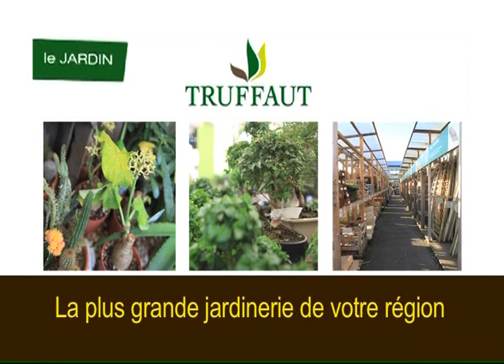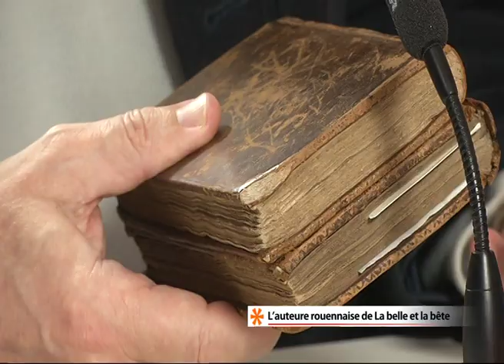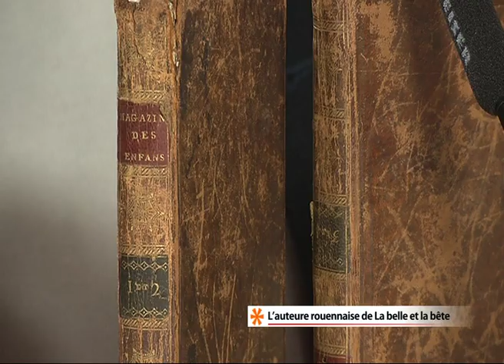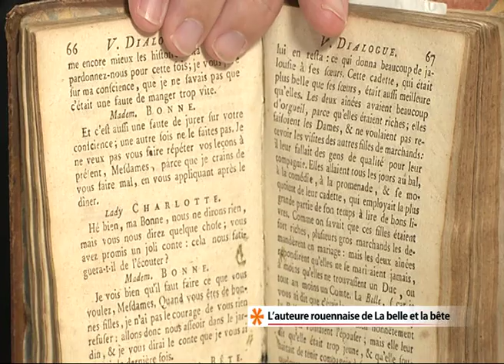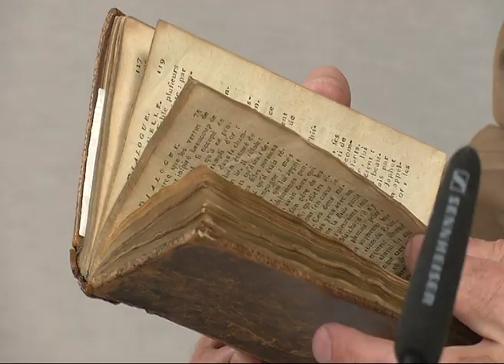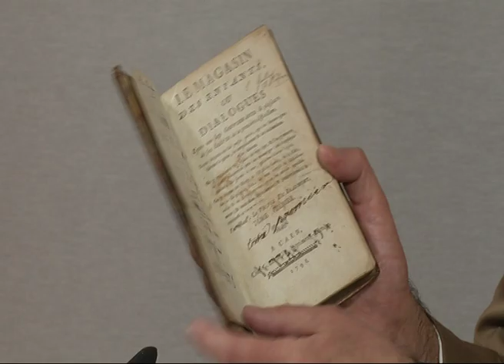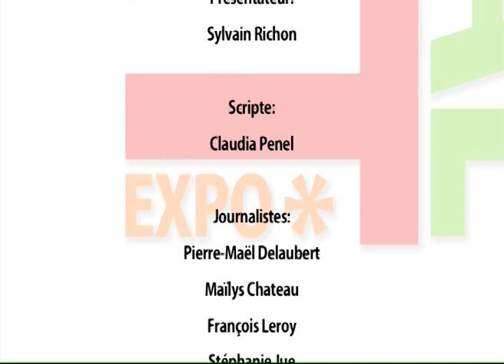140218 La quotidienne P2